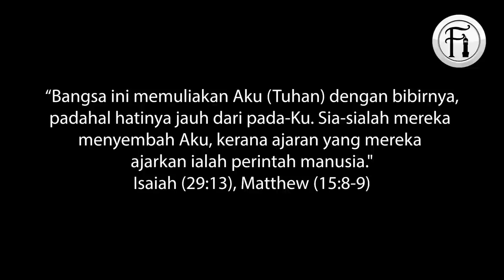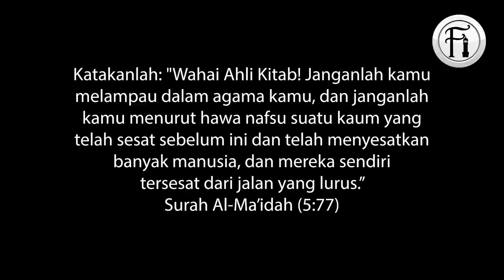Bukti Kristian Ikut Ajaran Buku Sejarah BUKAN Ajaran Jesus.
Bro Hashim berdialog dengan seorang Kristian yang akhirnya telah membuktikan Kristian sebenarnya mengikut ajaran buku sejarah buatan manusia, bukannya ajaran Jesus!